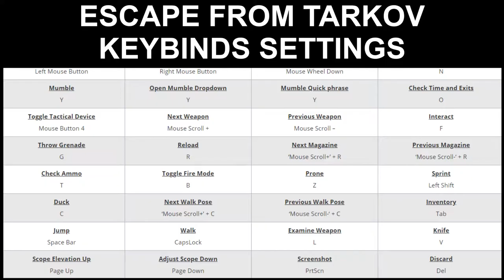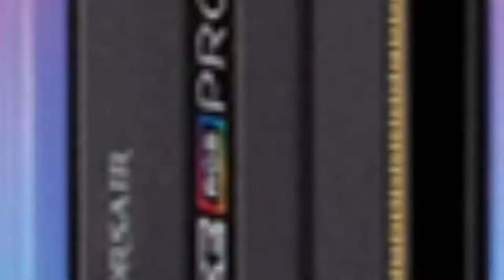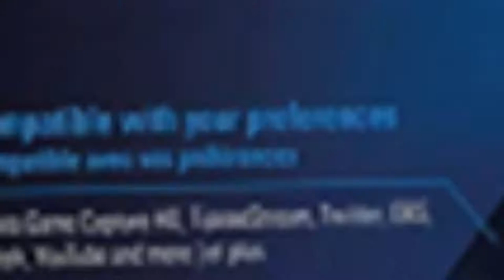furl3x Escape From Tarkov Settings, Keybinds & Setup 2020 Update